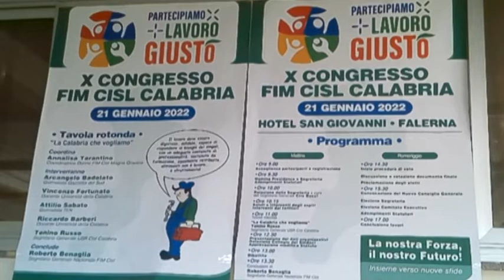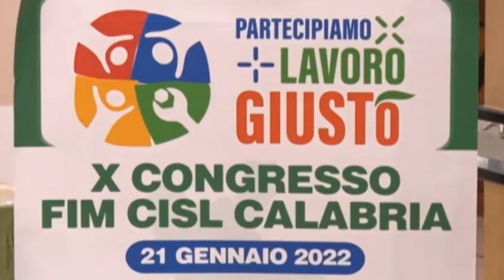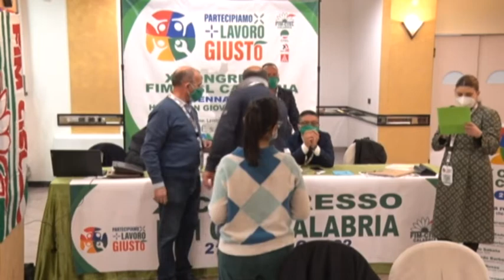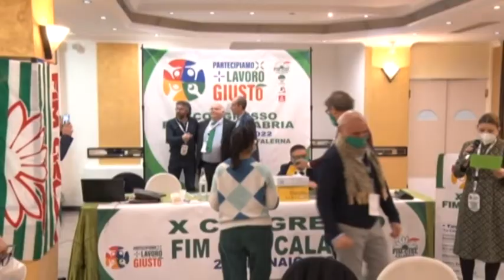X Congresso Fim Cisl Calabria , Ciro Bacci riconfermato alla segreteria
Falerna (Cz), 21 Gennaio 2022 - X Congresso Fim Cisl Calabria , Ciro Bacci riconfermato alla segreteria generale, Pino Grandinetti e Giuseppe Chiarolla eletti nella segreteria..Con la presenza del segretario generale della Fim Cisl Roberto Benaglia e della segretaria nazionale Giovanna Petrasso  ...Calabria Reporter a cura di Franco Portella